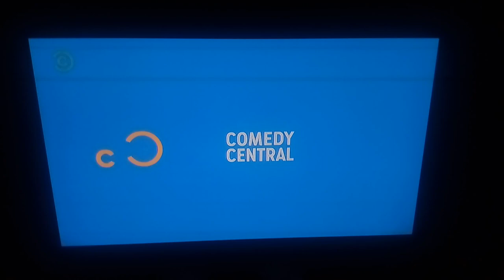Opening to Rango on Comedy Central Hungary (17/08/2019)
Yep Guys Rango or a.k.a Nickelodeon Movie is on Comedy Central in Hungary. What's next SpongeBob SquarePants The Movie on Comedy Central Hungary?